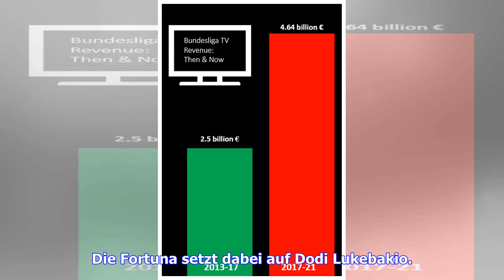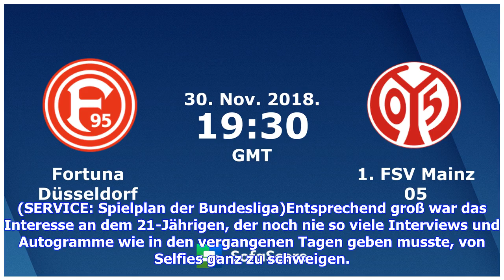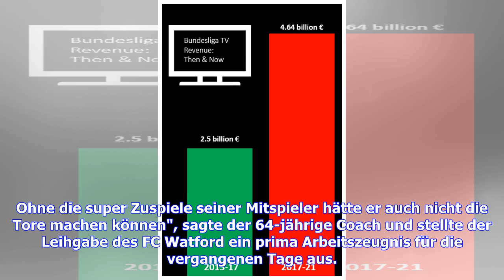Fortuna Düsseldorf - Mainz 05: Bundesliga LIVE im TV, Stream, Ticker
Sie sind hier: 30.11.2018 / 19:34 Uhr - von Sportinformationsdienst / Lesedauer: 2 Minuten vergrößernverkleinern Dodi Lukebakio von Fortuna Düsseldorf gelang ein Dreierpack gegen den FC Bayern © Getty Images Nach dem überraschenden Remis beim FC Bayern will Aufsteiger Fortuna Düsseldorf gegen den FSV Mainz 05 nachlegen. Die Fortuna setzt dabei auf Dodi Lukebakio. Dodi Lukebakio hier, Dodi Lukebakio da! In dieser Woche drehte sich bei Fortuna Düsseldorf alles um das belgische Juwel, das am vergan...